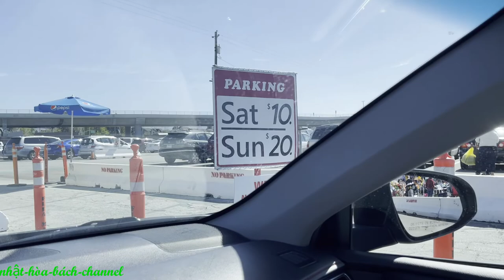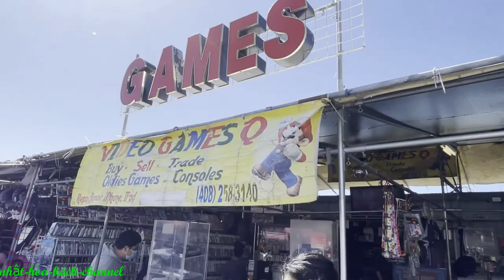Berryessa Flea Market ,San jose, CA